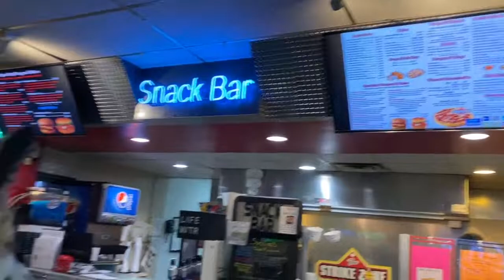Biscuit Mutt at Altoona Lanes, February 1, 2020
Recorded by CJFurFox at Altoona Lanes, Altoona, PA.
Biscuit just wanted to go around and talk to people during the furbowl and went and found some people willing to interact with him! XD . They all played along well!  Kudos for being good sports!  You never know how people will respond to an anthropomorphic dog!